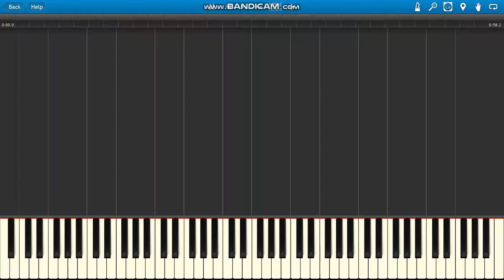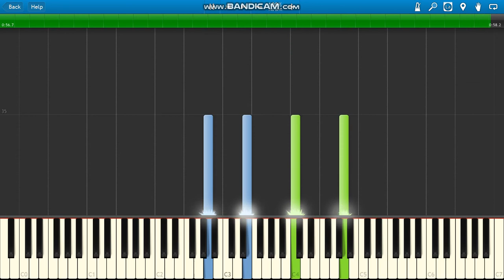L'arabesque F.Burgmüller op.100 no. 2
F.Burgmüller L'arabesque op. 100 no. 2 piano.